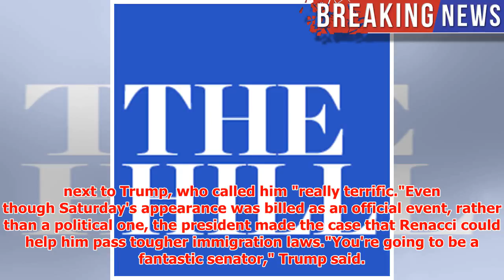Trump touts border efforts, poll numbers in freewheeling tax cuts talk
► CLEVELAND — President TrumpDonald John TrumpCarl Bernstein: Giuliani's goal is to 'throw bombs' into...